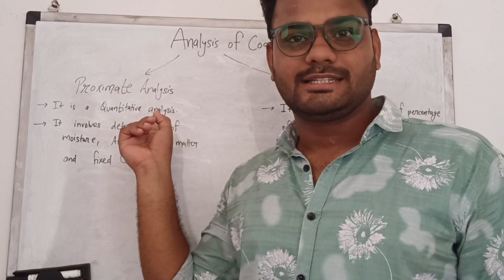Analysis of Coal in chemistry | Proximate and Ultimate Analysis| Significants of Proximate,Ultimate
Hi everyone In this video, we are going to see Analysis of Coal in chemistry, Proximate and Ultimate Analysis in chemistry in hindi